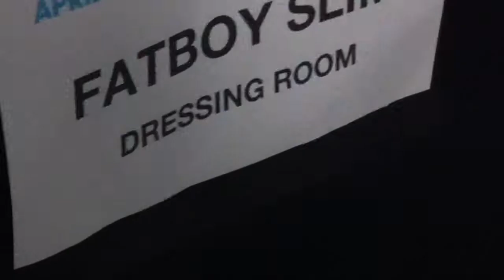Motorola x Snowbombing